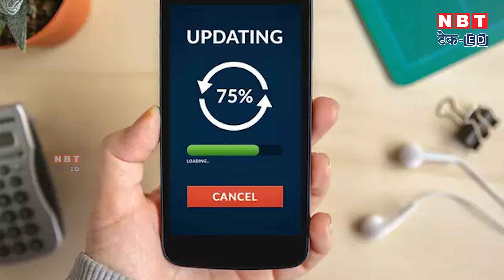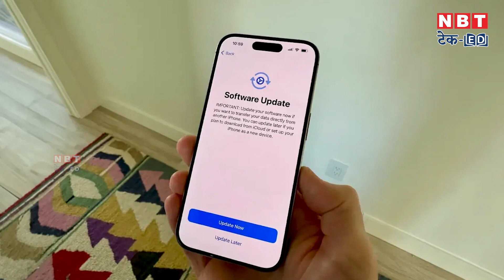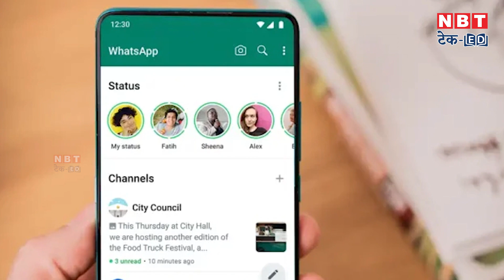WhatsApp STOP Working : अक्टूबर से इन Phones में नहीं करेगा काम !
WhatsApp has announced that from October 24, WhatsApp will not work on older Android and iOS versions. This means that if your smartphone is old then you will not be able to use WhatsApp.

वॉट्सऐप ने ऐलान किया है कि 24 अक्टूबर से पुराने एंड्रॉइड और iOS वर्जन पर वॉट्सऐप नहीं चलेगा। इसका मतलब है कि यदि आपका स्मार्टफोन पुराना है तो आप वॉट्सऐप का इस्तेमाल नहीं कर पाएंगे।